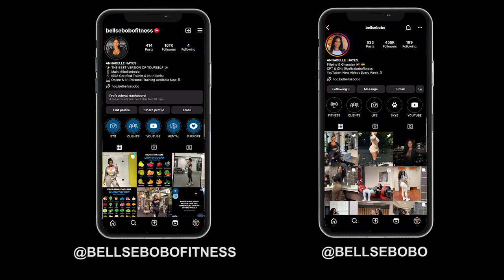13 MINS ABS BURNER // KETTLEBELL WORKOUT